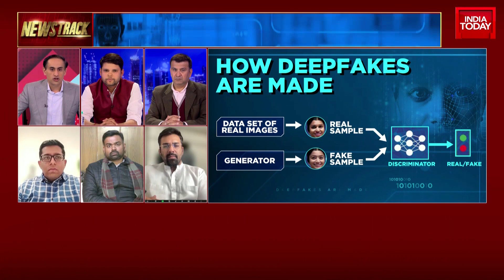Opposition Comments on Government's Handling of Deepfake Challenges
In an interview, Opposition spokesman Mohan Kumar Mangalam critically evaluated the Indian Government's approach to dealing with the deepfake challenge. Mangalam expressed the need for preventive measures rather than relying solely on the IT Act's post-facto laws. He highlighted the global trend towards labeling and watermarking AI-generated content, based on moves made by Joe Biden in the United States. Mangalam cited MIT's deepfake detection website as an example of effective preventive actions and called for similar initiatives in India.